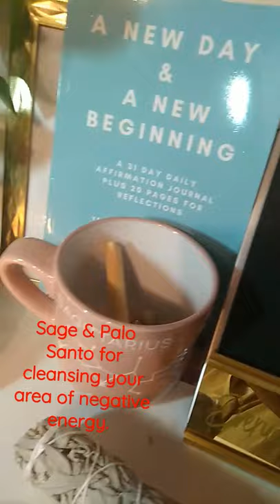Sage & Palo Santo: Good for cleansing...